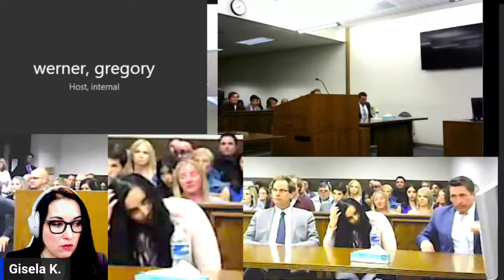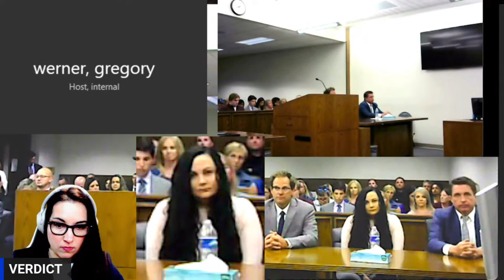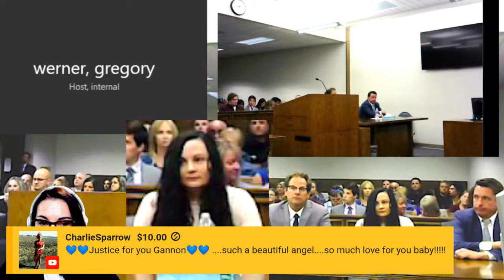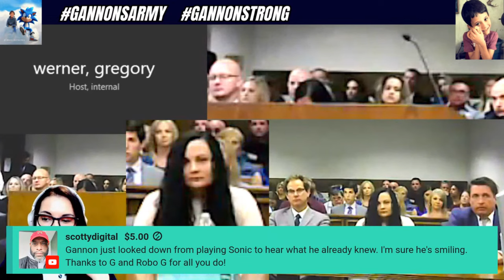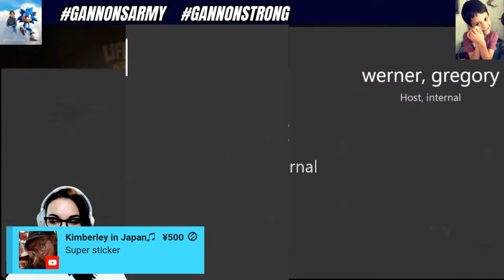Letecia Stauch Found Guilty | Sentenced to Life without Parole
The Verdict is IN!

Letecia Stauch, a Colorado stepmother, has been charged with the murder of Gannon Stauch, her 11 year old stepson. The crime took place on January 27th, 2020 at 6627 Mandan Drive, Lorson Ranch, Colorado Springs. She was arrested on March 2nd, 2020 and Gannon's remains were found by a bridge inspector in Florida on March 17th, 2020.

We are on Day 21 of LIVE coverage of Letecia Stauch's trial. Timestamps will be provided after the stream so that you can easily navigate to what you'd like to rewatch/watch.

00:00:00 Welcome to Day 21 of the Letecia Stauch trial
00:03:59 Guilty, guilty, guilty, and Guilty!
00:14:22 Victim impact statement, Nicole Mobley
00:15:12 Victim impact statemnet, Janie Cadenas
00:17:20 Victim impact statement, Jeff Davenport
00:20:22 Victim impact statement, Veronica Birkenstock
00:24:23 Victim impact statement, Bob Rogers
00:26:10 Victim impact statement, Debra Pearce
00:27:40 Victim impact statement, Gannon's mom
00:37:50 Victim impact statement, Gannon's dad, Al Stauch (sound crashed, will provide a video of Al's full statement)
00:47:40 Letecia has no comments
00:48:50 Judge Werner's Powerful Sentencing!
01:10:11 Debrief, Press conference here

Stay Safe!
Gisela K.